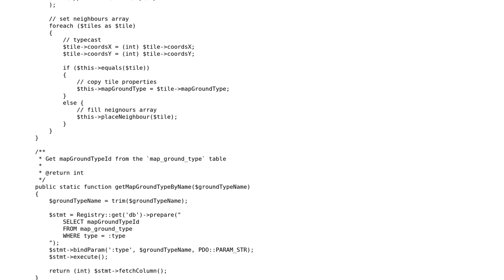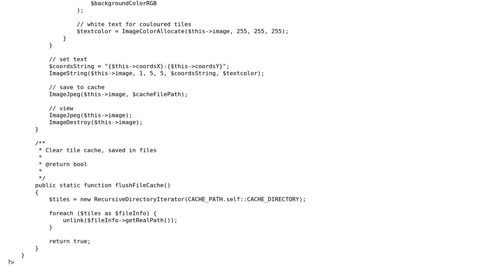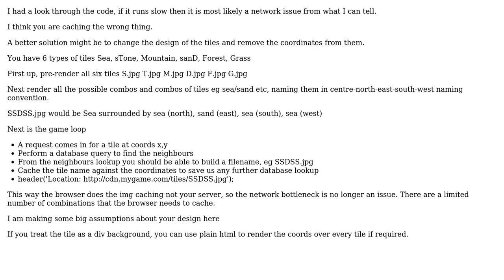Code Review: Game map tiles generation with php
With thanks & praise to God, and with thanks to the many people who have made this project possible! You are responsible for your own actions.